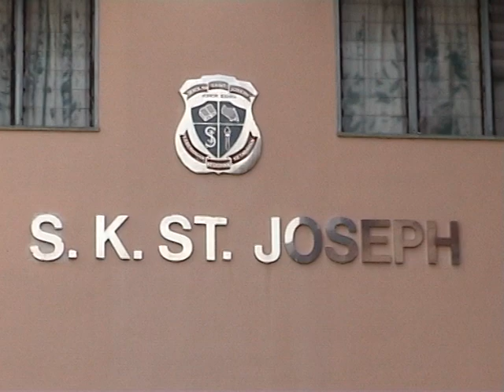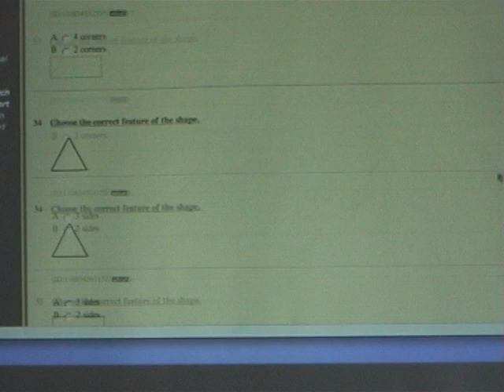Taklimat Pengendalian Program Zoom-A Kepada Guru-Guru SK St. Joseph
Tempat : SK St. Joseph Johor Bahru, Johor
Tarikh : 09/01/2010

4. CARA DAFTAR KUPON ZOOM-A